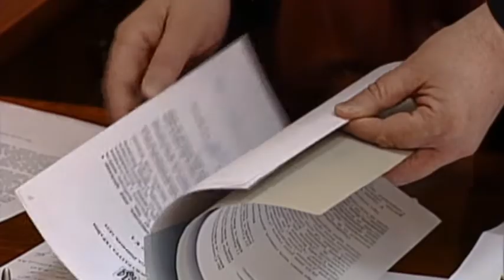Ukraine New Prosecutor General: Shokin to punish those responsible for Euromaidan murders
Shokin worked as deputy chief prosecutor from 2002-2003, when opened a criminal police general Oleksandr Pukach for the murder of Ukrainian journalist Georgy Gongadze in September 2000.
Some 318 lawmakers, siginficantly more than the simply majority (226) required, Shokin.
Ukrainian President Petro Poroshenko said Shokin should focus on bringing to justice those individuals implicated in crimes committed during last year's Euromaidan revolution.